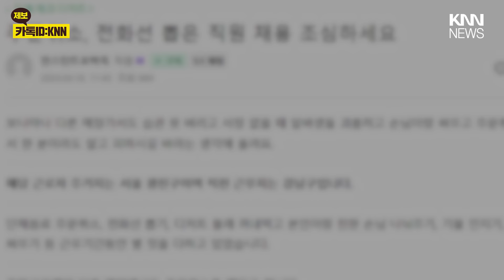단체 주문 취소하고 전화선 뽑고..."이 사람 조심해" / KNN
최근 자영업자 커뮤니티에는 “이런 직원 조심하라”는 경고글이 올라와 화제입니다.